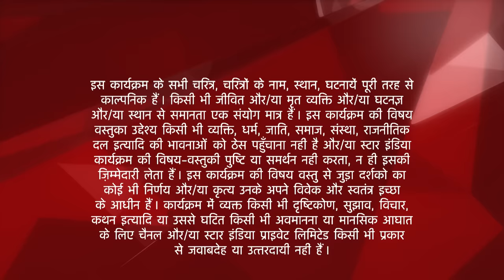Saath Nibhaana Saathiya | साथ निभाना साथिया | Urmila ki harkat se hui Kokila pareshan!